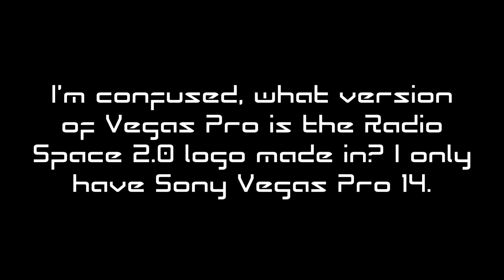A Question to my Logo Editing friends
I really don't know what they said, so I just uploaded a question.